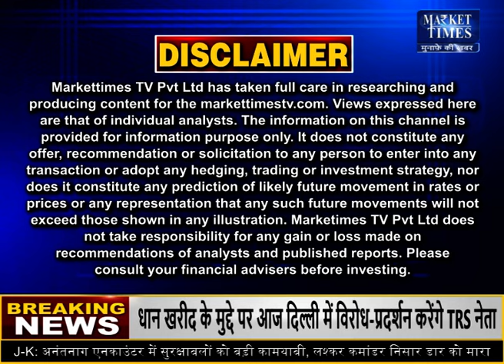हरियाणा में गेहूं खरीद पर रूस-यूक्रेन युद्ध का साया